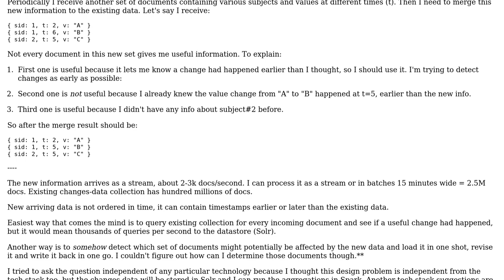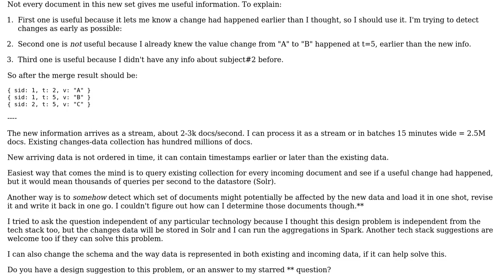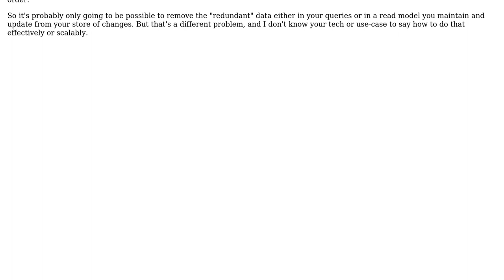Design for Maintaining changes over time which supports arbitrary updates in different time points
Software Engineering: Design for Maintaining changes over time which supports arbitrary updates in different time points

With thanks & praise to God, and with thanks to the many people who have made this project possible! | Content (except music & images) licensed under CC BY-SA | Music | Images & others | With thanks to user uylmz user Nathan Cooper user Doc Brown and the Stack Exchange Network Trademarks are property of their respective owners. You are responsible for your own actions.